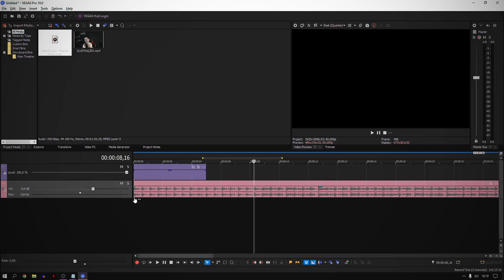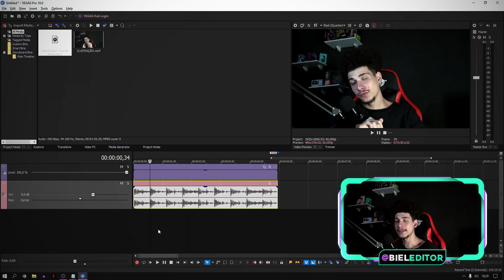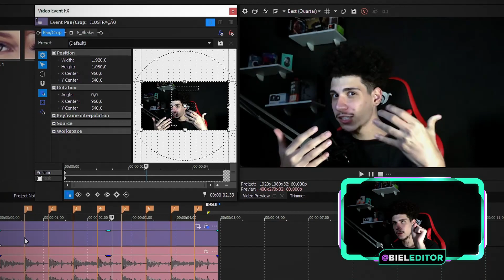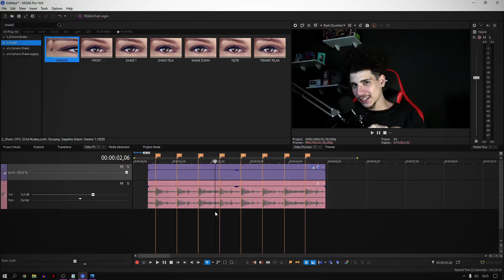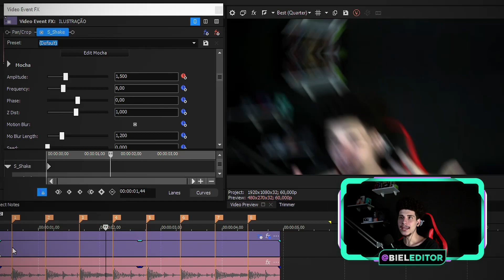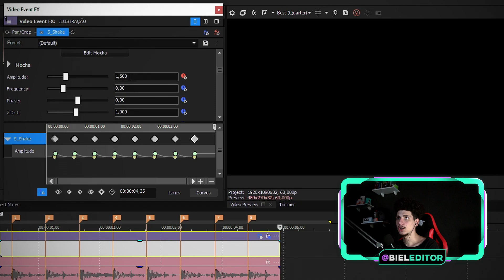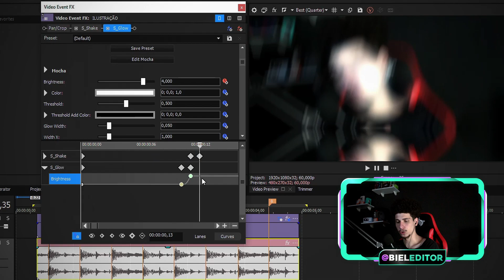😱[ESTILO AFTER] como FAZER SYNC com BRILHO/S_GLOW no SONY VEGAS PRO | MUITO PROFISSIONAL MESMO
👇ACESSE O LINK ABAIXO A 50,00R$ DE DESCONTO A MAIS DE DESCONTO DO MEU TREINAMENTO COMPLETO "Edite Como Youtubers" APENAS 50 VAGAS, VALIDO ATÉ 30/09, CUPOM JÁ APLICADO!👇

hoje vemos um tutorial de vegas pro e ensino a fazer essa Sync com s_glow totalmente diferente do normal, que é a Sync usando um efeito chamado s_glow, uma luz com brilho  colorida bem forte bem na hora que chega o grave ou batida da música.

Porem infelizmente para quê possamos fazer esse efeito precisamos do um efeito chamado sapphire plugin ,e se que caso você não tenha no seu sony magix vegas pro, é só dar uma olhada no youtube que tem vários vídeos que mostra a melhor maneira de você ter ele.

A sync que a gente usa no vegas pro, sempre na maioria das vezes usamos o plugin s_shake , por isso sempre chegamos em um resultado super legal e profissional usando só o magix vegas pro.

Nesse canal você vai aprender a como editar no sony vegas pro em todas as versões que tiver hoje em dia, vou te dar o passo a passo de edição de vídeo, do básico ao avançado.

00:00 Se Inscreve Ai No Canal Para Dominar Edição De Vídeos
00:15 Promoção "Edite Como Youtubers" +50,00R$ De Desconto Até 30/09